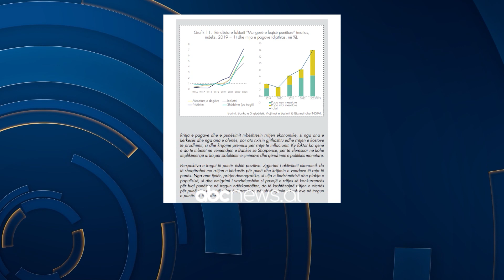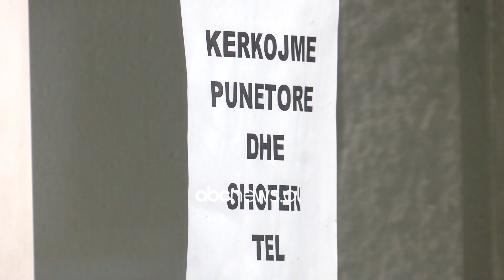“Paga ka, por nuk ka punonjës”/ Banka e Shqipërisë: U hapën 68 mijë vende të reja pune në dy vite